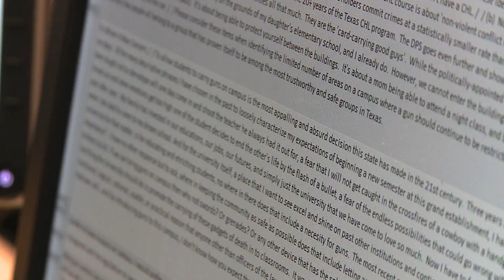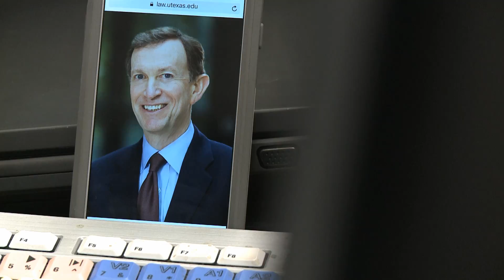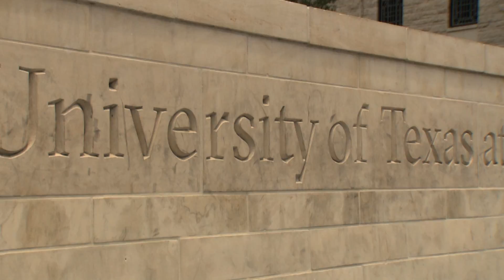State of Texas: In-depth - Guns on College Campuses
A special edition of KXAN's political program, State of Texas: In-depth, focusing on a new law allowing handguns in college classrooms - in effect exactly 50 years after the 1966 UT shooting massacre